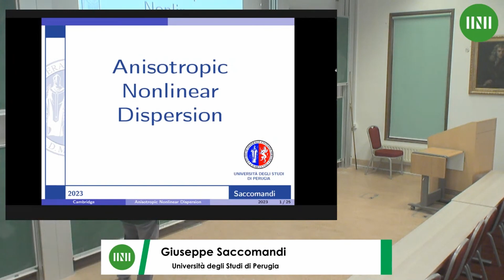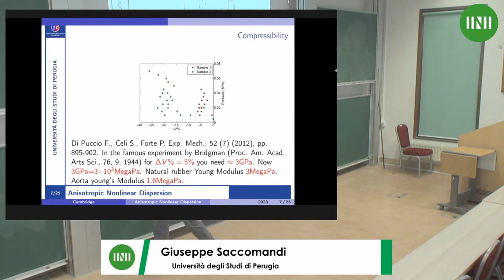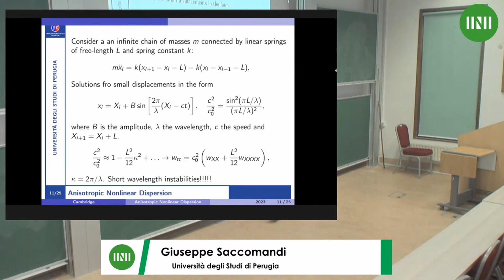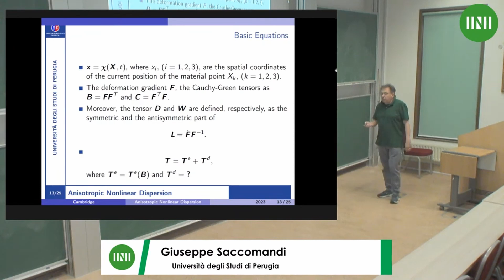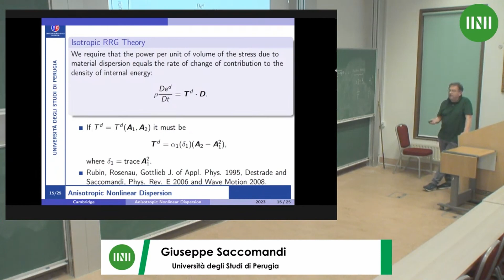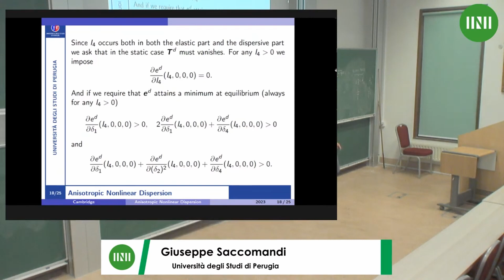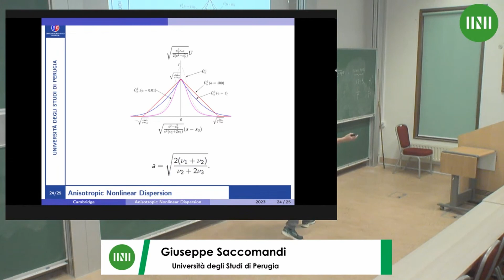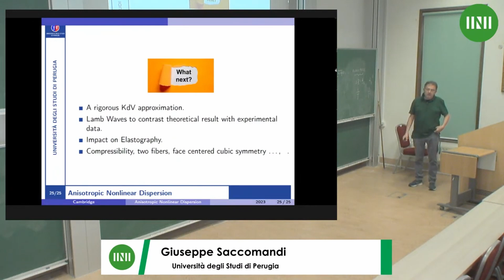Prof. Giuseppe Saccomandi | Dispersive models in biomechanics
Speaker(s): Professor Giuseppe Saccomandi (Università degli Studi di Perugia)

Date: 31 July 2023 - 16:00 to 17:00
Venue: INI Seminar Room 1
Session Title: Dispersive models in biomechanics
Event: [USMW02] Mathematical mechanical biology: old school and new school, methods and applications

Due to their intrinsic complexity, it is not easy to model
the mechanical behaviour of biomaterials. Despite the
difficulties encountered, some scholars have successfully
introduced mathematical models to describe some aspects
of the mechanical response of soft tissues. However, none
of these models accounts for material dispersion. Since
most of materials of biological interest are composite
made of different constituents reinforced by collagen and/or
elastin fibers, material dispersion and anisotropy are nonnegligible.
Within the theory of elasticity, several models
for anisotropic materials have been developed. The same
cannot be said for anisotropic dispersive materials. The
existing models accounting for material dispersion have
been introduced only for isotropic materials. The aim of
this manuscript is to introduce the most general model for
anisotropic dispersion in transversely isotropic materials.
Our model has the potentiality to represent a first step
toward a better understanding of the mechanical response
of fiber-reinforced soft materials